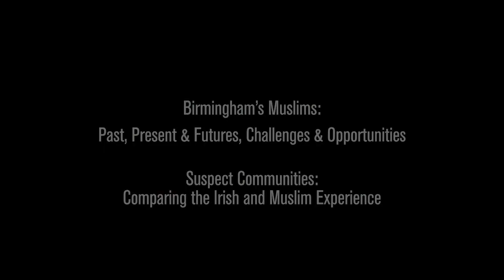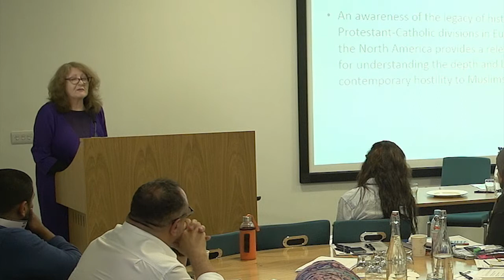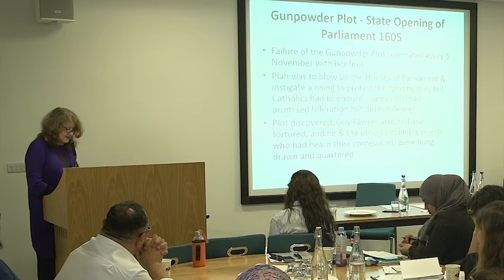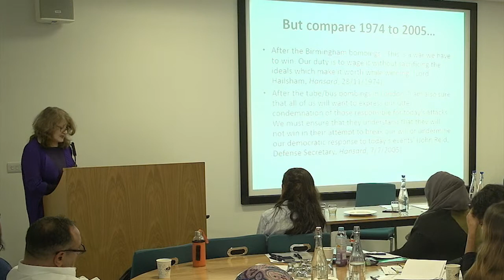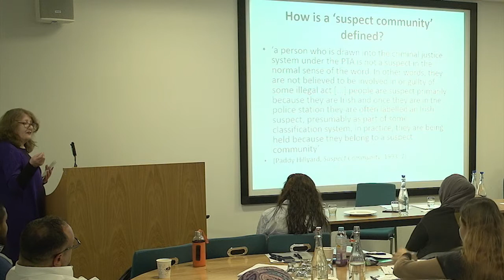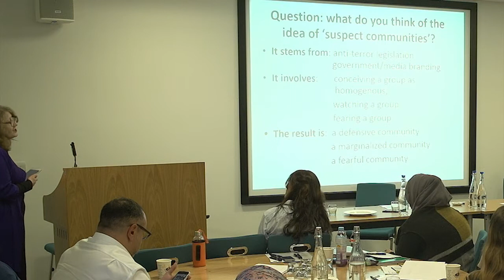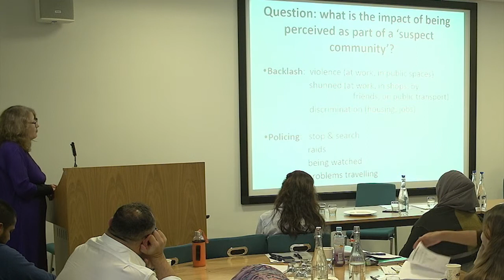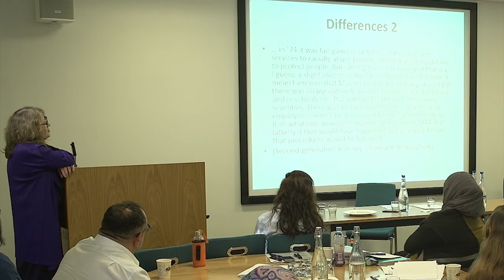Birmingham’s Muslims (4/6): Suspect Communities: Comparing the Irish and Muslim Experience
Professor Mary Hickman, London Metropolitan University, discusses the shared experience of Muslims with Irish communities in the late 20th century, highlighting similarities.